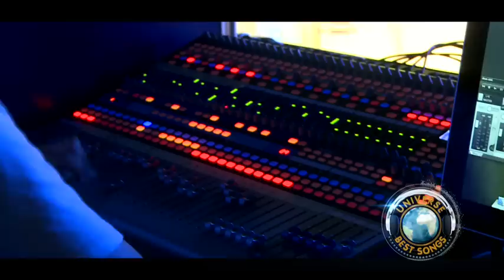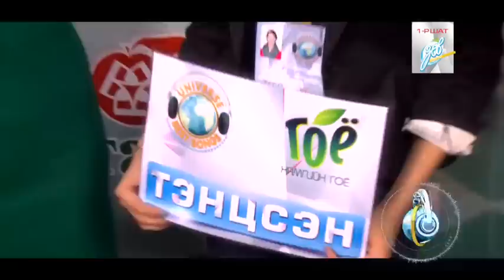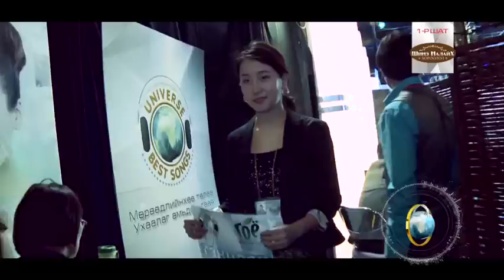"Universe best songs 2014" дугаар 7 /DORGIO.MN/ 1-р шат